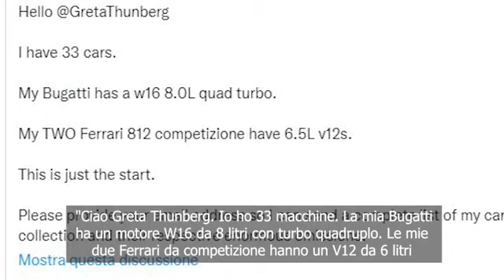Greta Thunberg contro Andrew Tate su Twitter: «Fatti una vita»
L'attivista su Twitter replica all'ex kickboxer che si vanta delle sue auto di lusso

(LaPresse) - Il controverso campione di kickboxing anglo-americano Andrew Tate stuzzica Greta Greta Thunberg su Twitter. \"Ciao Greta Thunberg. Io ho 33 macchine. La mia Bugatti ha un motore W16 da 8 litri con turbo quadruplo. Le mie due Ferrari da competizione hanno un V12 da 6 litri e mezzo. Questo è l'inizio. Per favore, inviami il tuo indirizzo email così che possa mandarti una lista completa della mia collezione di auto e delle loro enormi emissioni\", è il messaggio di Tate all'attivista svedese. Bruciante la replica della leader dei Fridays for future: \"Certo, ti prego, illuminami. Scrivimi pure a \". Poi l'ex atleta torna a commentare con un video: \"Il fatto che Greta legga i miei messaggi rende il mio Twitter più divertente\". ( LaPresse/AP - CorriereTv ). Guarda il video su Corriere